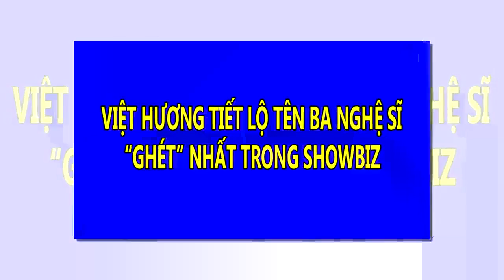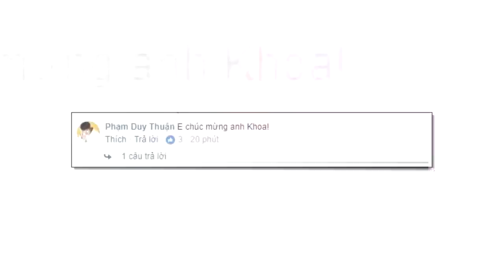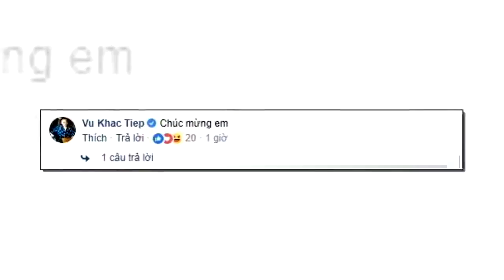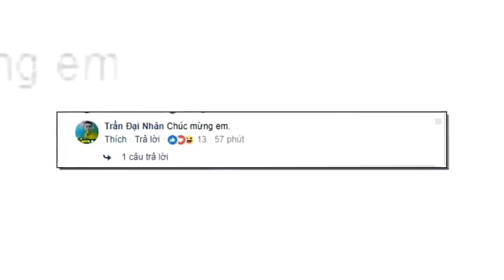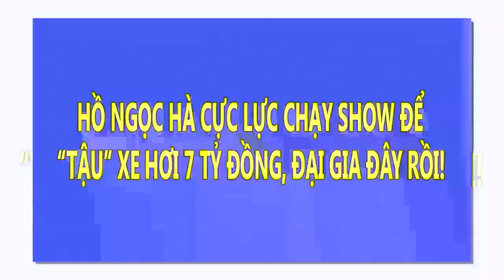Việt Hương tiết lộ tên ba nghệ sĩ "ghét" nhất trong showbiz | Tin Nhanh Nhất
Việt Hương tiết lộ tên ba nghệ sĩ "ghét" nhất trong showbiz.